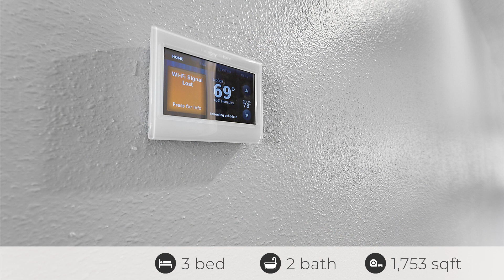554 Dry Branch Way, Jacksonville, FL